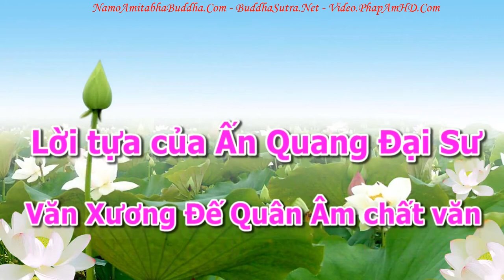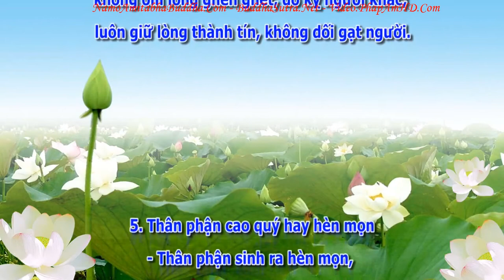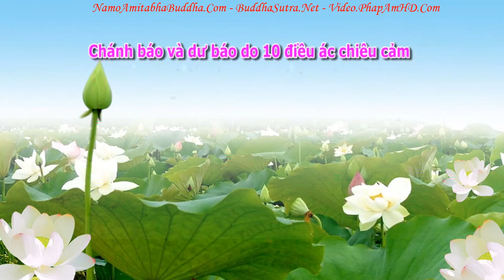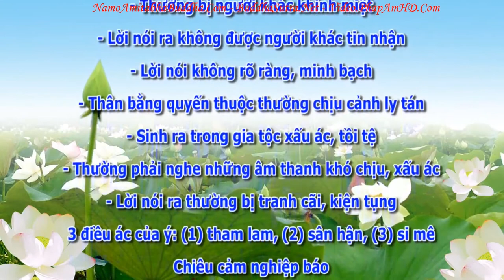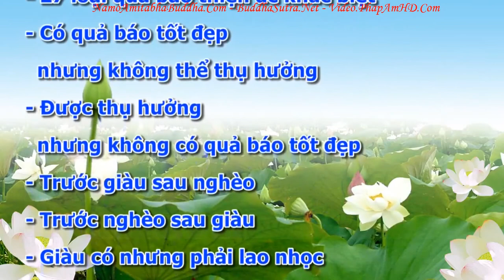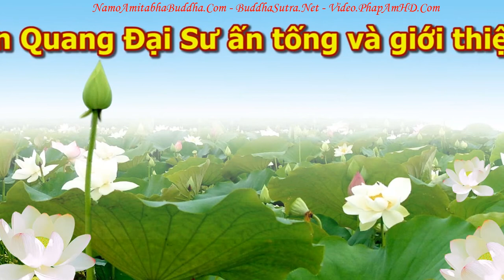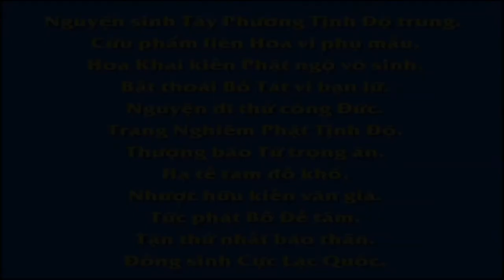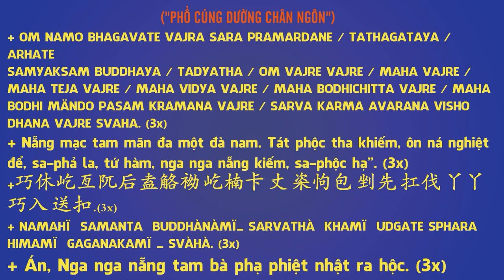An Sĩ Toàn Thư Quyển Thượng 0121 tập 11, Pháp Âm HD